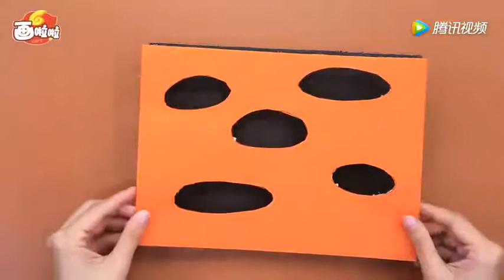29 孩子居然这样玩打地鼠游戏？！ QB2画啦啦